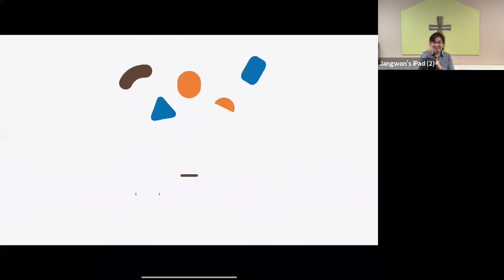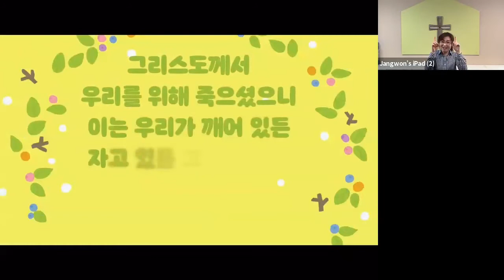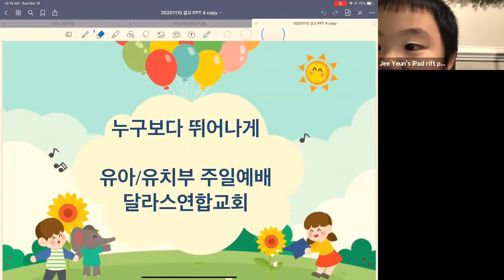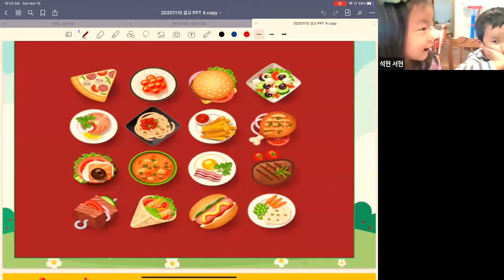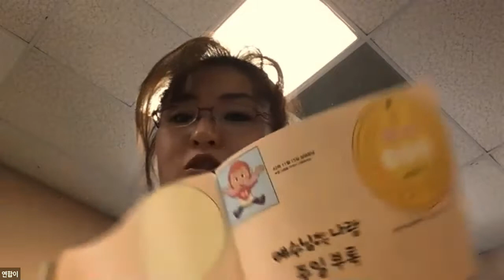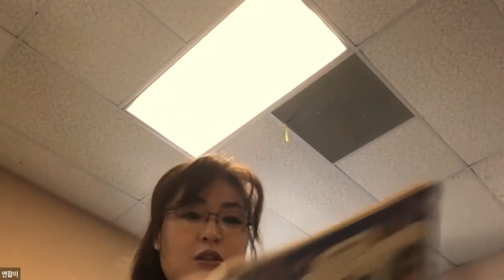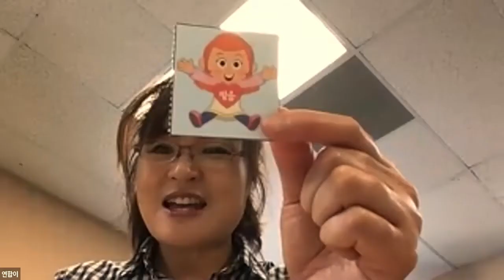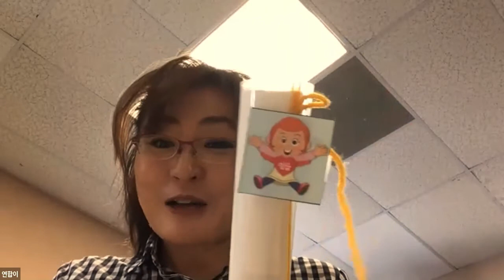유아/유치부 주일예배(2020. 11. 15)